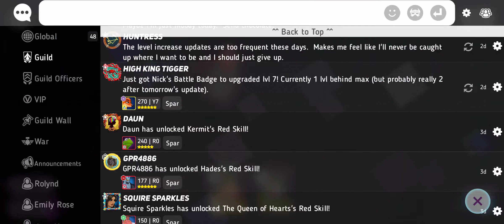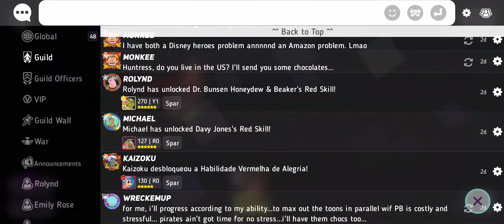They put a Spell on You! - Disney Heroes Battle Mode - Episode 7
Two of the three Sanderson Sisters ate here, though it seems they've missed the October deadline. Enjoy.